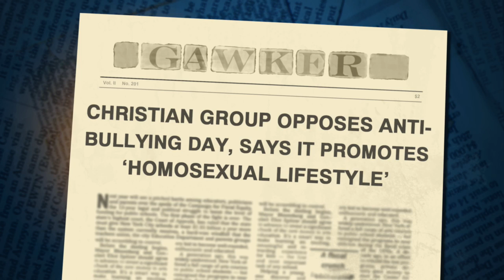Christian Bully - BrandX Episode 9 Clip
BrandX, Thursdays 11 e/p on FX